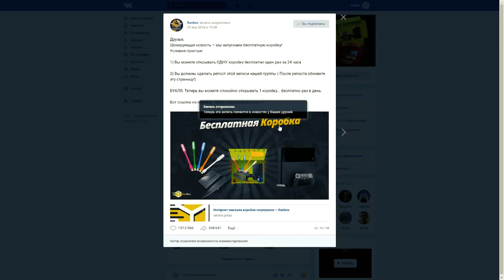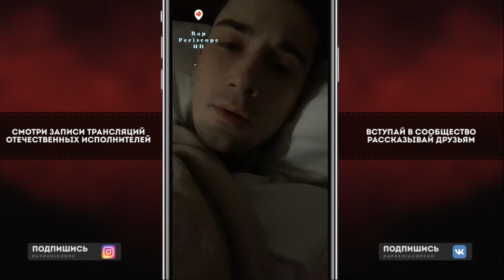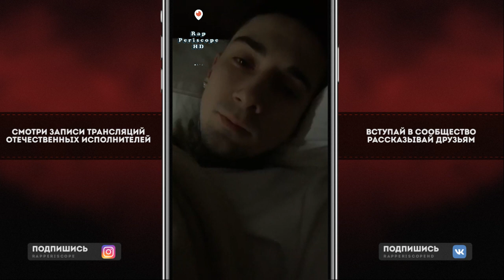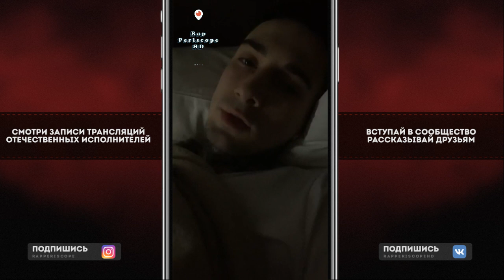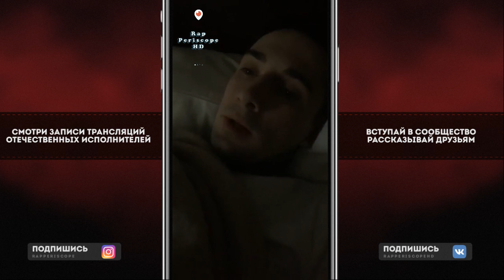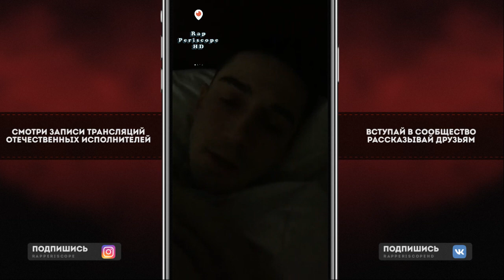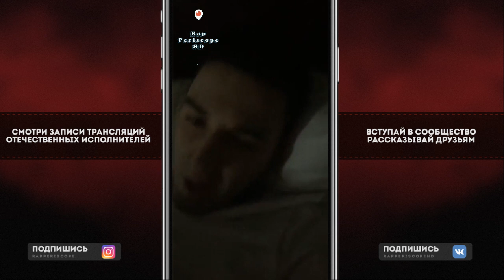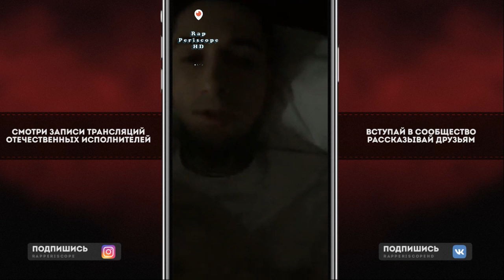Bumble Beezy о конфликте с ROUX, Маятник Фуко, Клипе Климат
БОНУС 50р и по ссылке 20% на первый депозит!
-periscope Oxxxymiron
-periscope баста
-periscope Kizaru
-periscope Schokk
-periscope Face
-periscope Kizaru